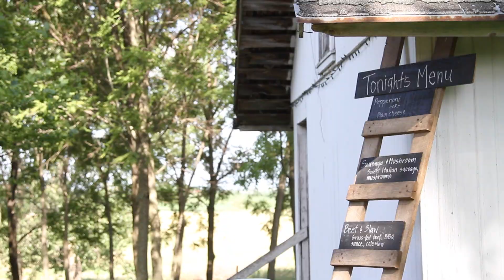Iowa Young Writers' Studio